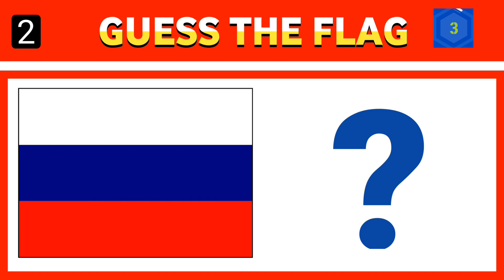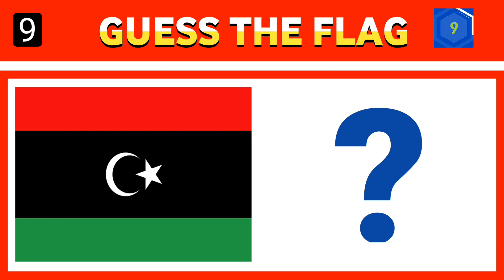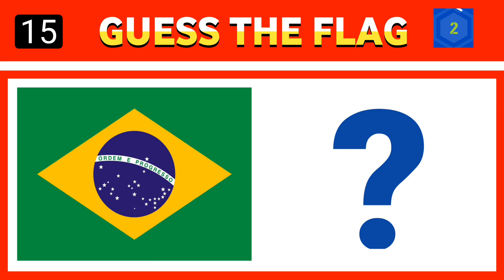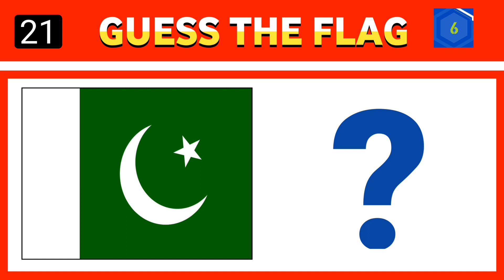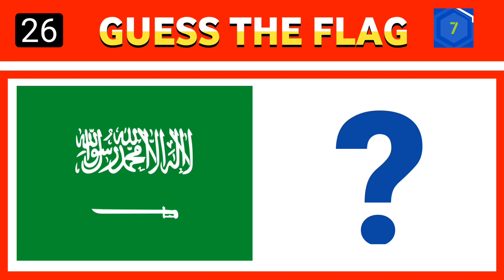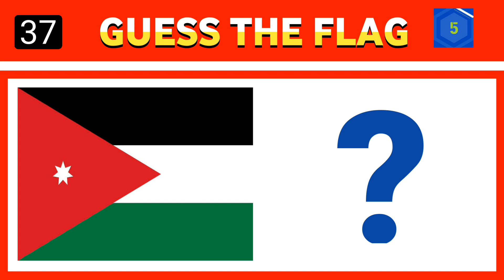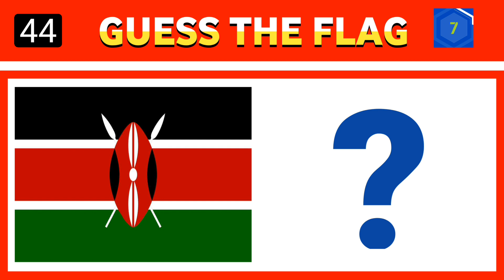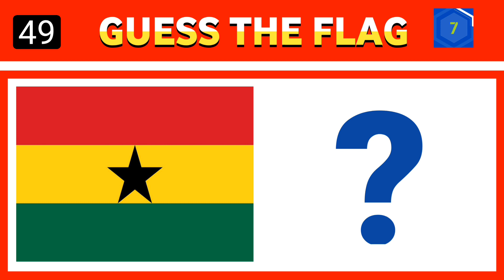Can you guess the flags🇮🇳🇺🇸🏴󠁧󠁢󠁥󠁮󠁧󠁿🇵🇰🇭🇲 | Guess by emoji| Emoji Puzzle Quiz | #046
Can you guess the flags by emoji.
guess the flags by emoji.